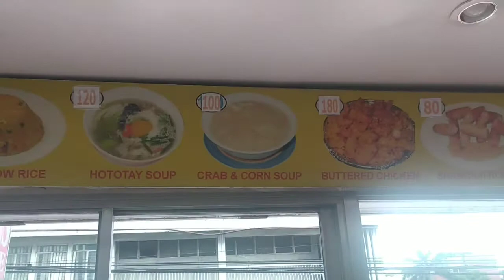Biglaang Lakad Vlog @ Pares Mami House Retiro -